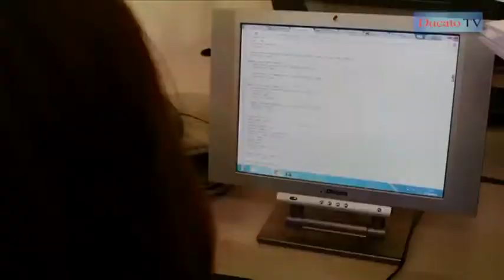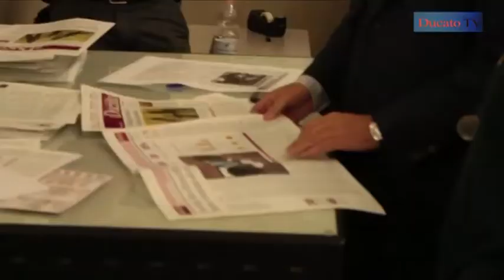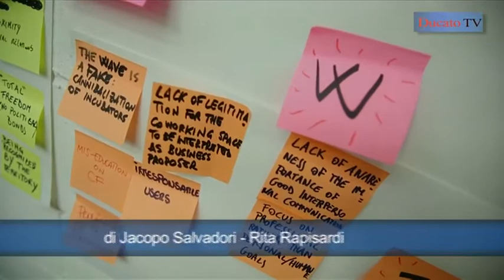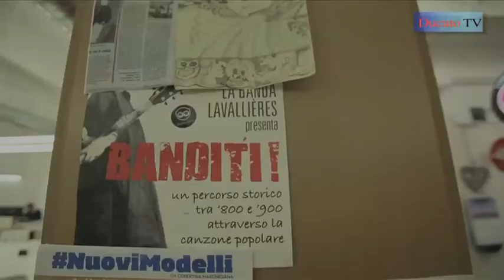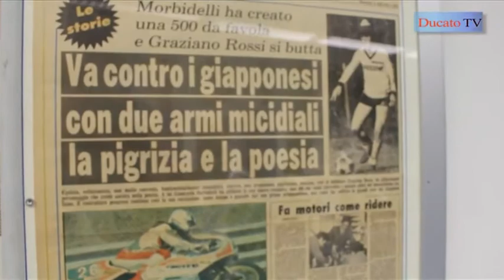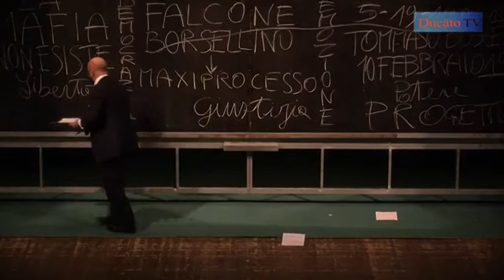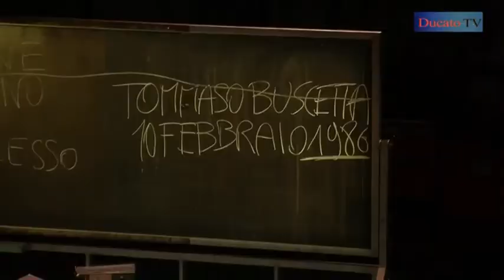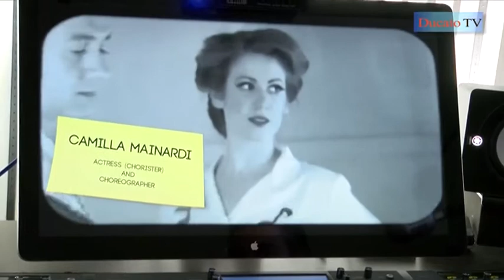Magazine Ducato 17 Marzo 2016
Torna Ducato Tv. L'ottava e ultima edizione del nostro magazine televisivo, curato dai ragazzi del biennio 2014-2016.